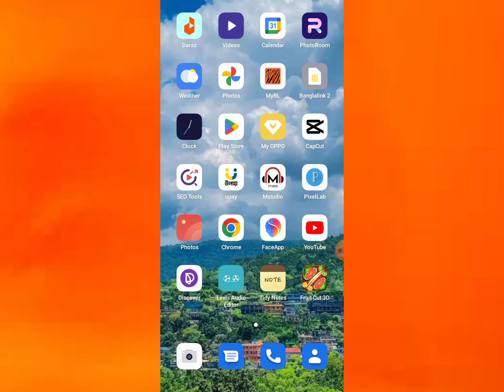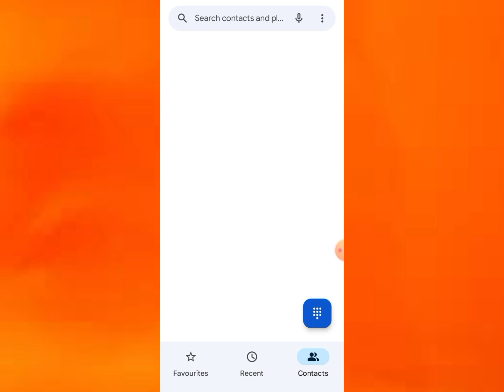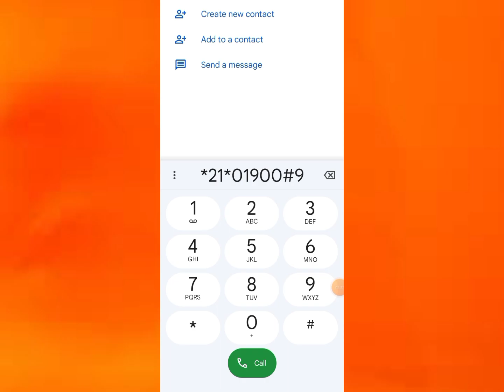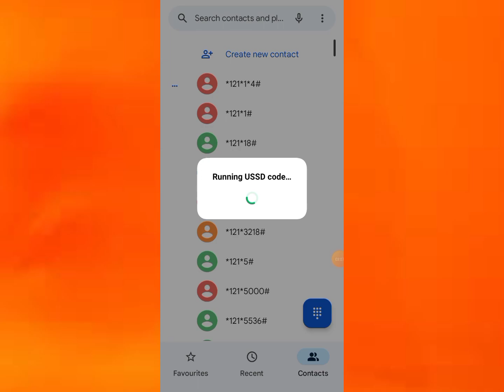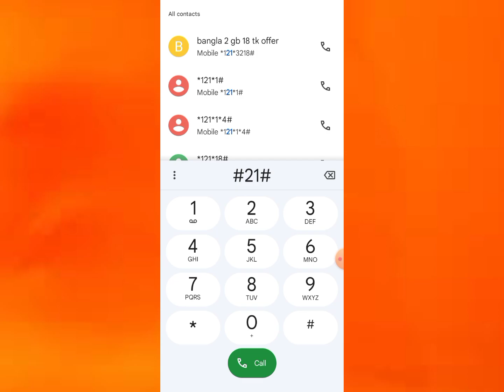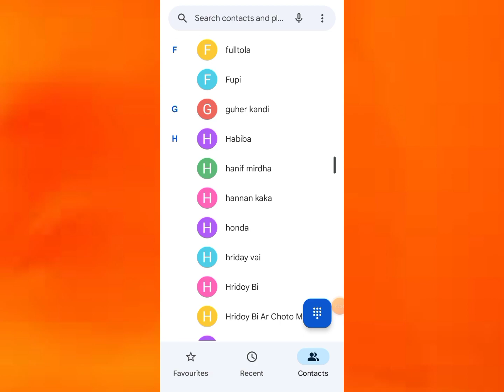ফোনের খুবি অসাধারণ একটি কোড | কি কাজে লাগে এই কোড যানলে আপনি অবাক হতে বাধ্য হবেন !!